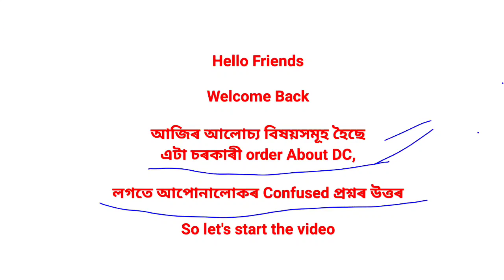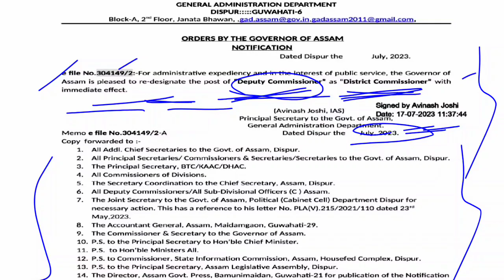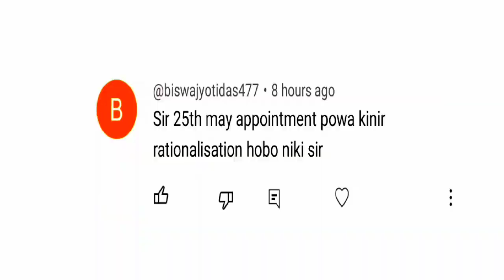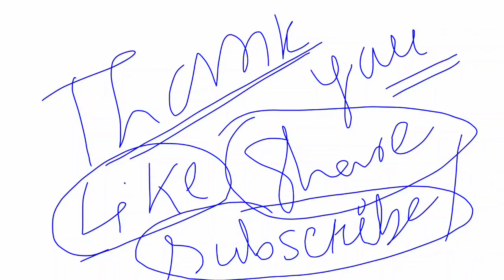Govt Notification about DC । TET Cut Off ত Cultural and Sports Marks কেনেকৈ add হব?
Your Queries...

Govt Notification about DC ,
TET Cut Off ত Cultural and Sports Marks কেনেকৈ add হব?,
deputy commissioner notification,
tet teacher recruitment process,
cultural and sports marks,
nps number process,
age relaxation process,